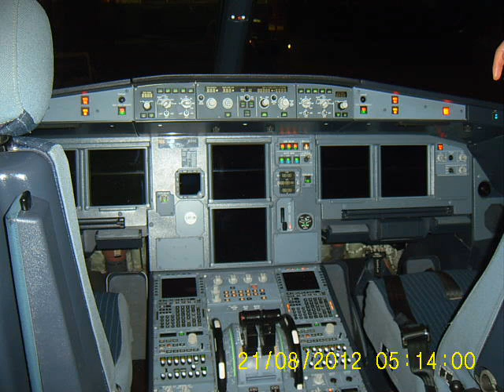donde estará mi primavera -- DI BLASIO & MARCO ANTONIO SOLIS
MAGOPE
"VIAJAR ES LA MEJOR MANERA DE NO QUEDAR PRISIONERO DE LOS RECUERDOS".